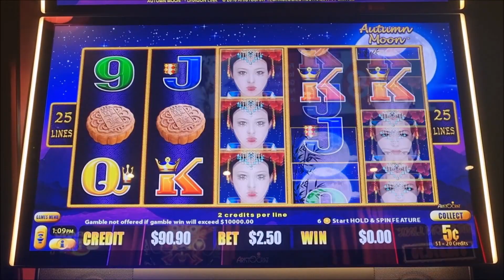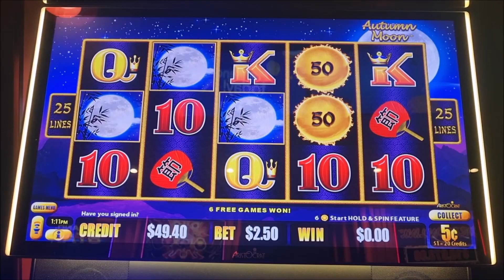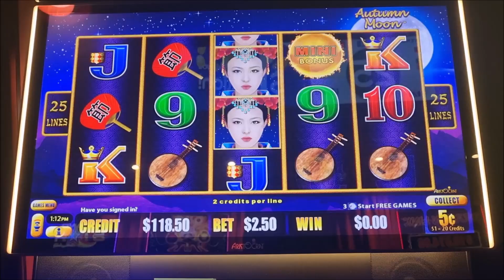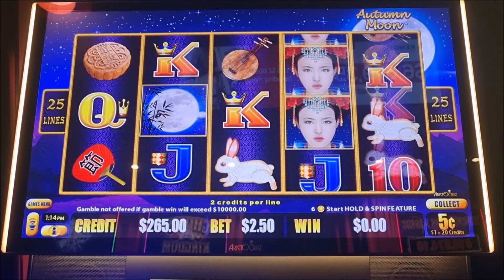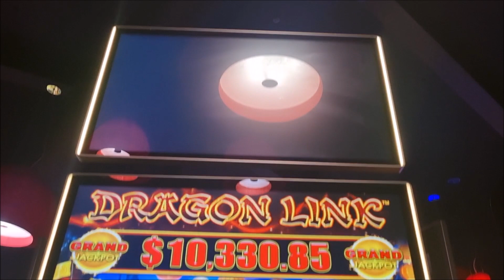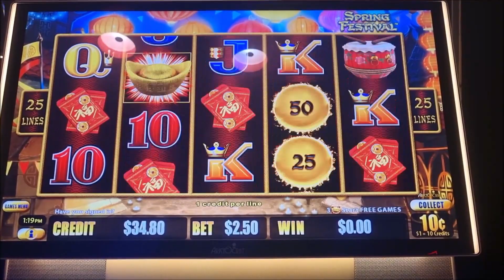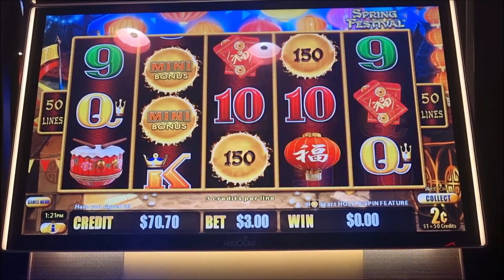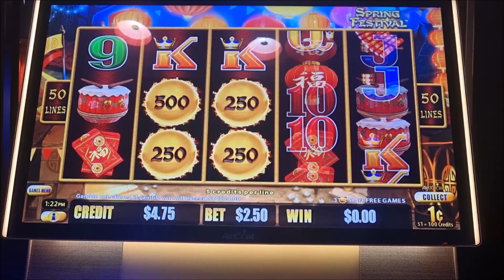Good Start on Autumn Moon!! Dragon Link.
A good start on Autumn moon but could not follow it up on Spring Festival, Dragon Link.
$5 is max bet in Queensland pub and clubs.